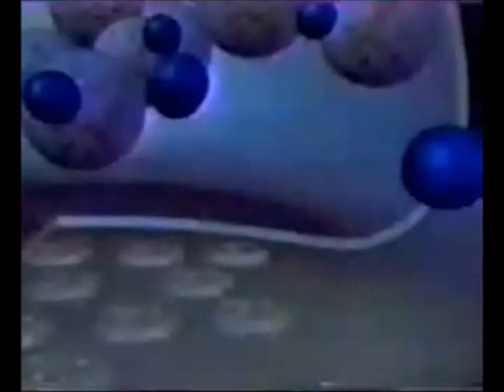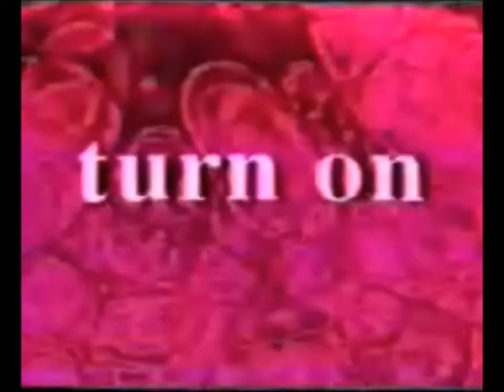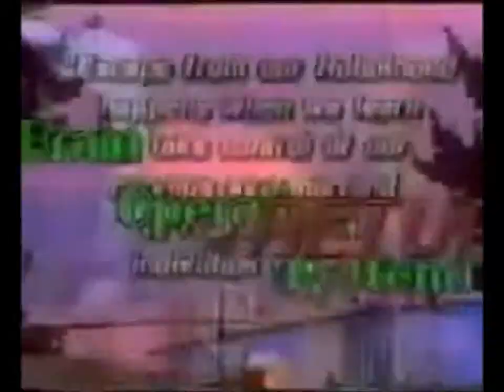Trip-tamine by Reenchantment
Enjoy a journey back to the world of Doctor Leary